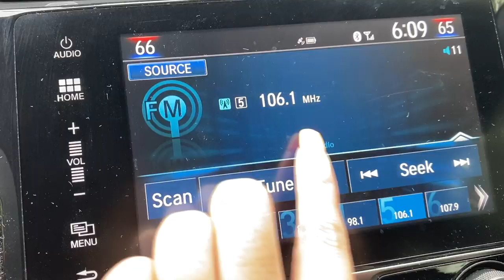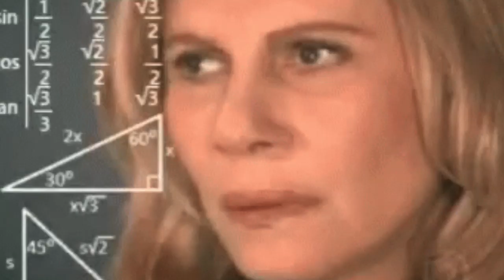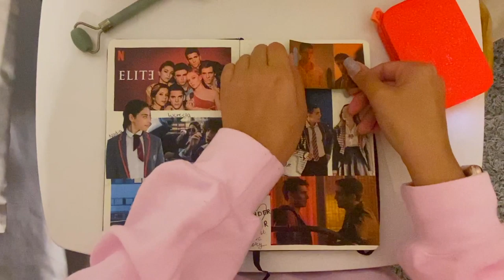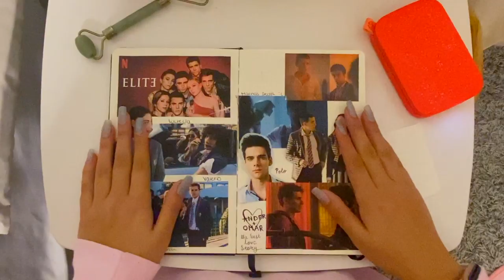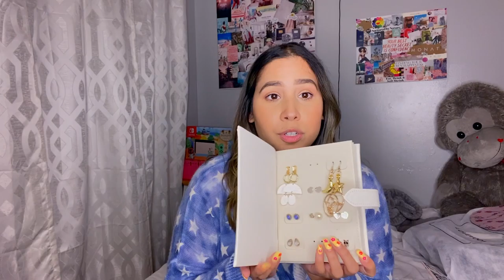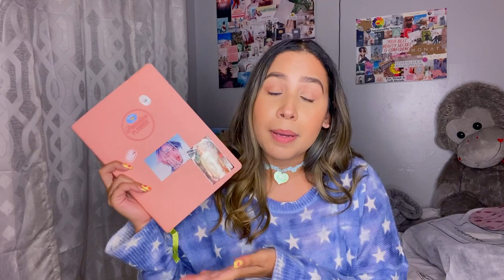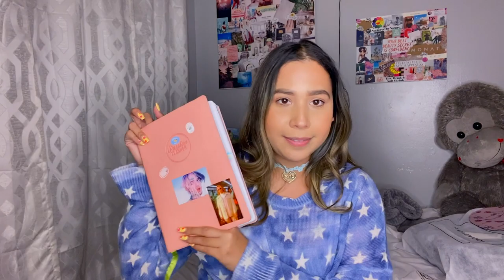AMAZON MUST HAVES 2020 | My most used purchases 🛍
MY MOST USED AMAZON PURCHASES | MUST HAVES 2020

My most used Amazon must haves of all time! These are Amazon purchases that I cannot live without.

Hi love! My name is Jennifer Omaly (I usually go by Jenny) and on this channel I like to review things that instagrammers and Youtubers promote to make sure you are saving your money and your time! You may occasionally find a beauty video along with budgeting and lifestyle! I am currently a grad student trying to save a few dollars here and there while paying off some debt so if I can help you guys save money that is amazing! You will always see my Chihuahua Nacho in the background 😂 He is the best. I hope you enjoy!

FTC This video is not sponsored and all opinions are my own.